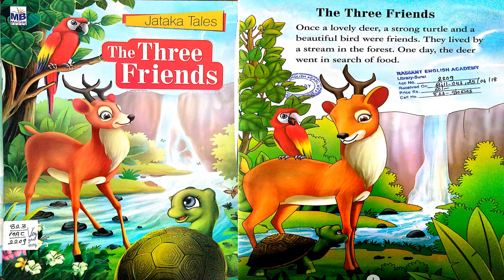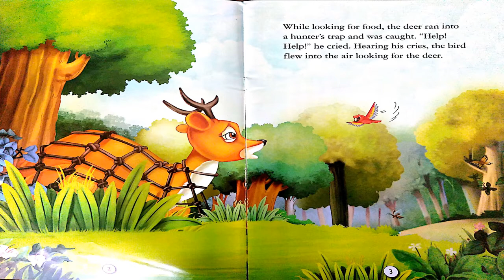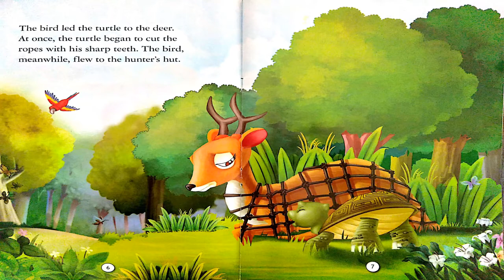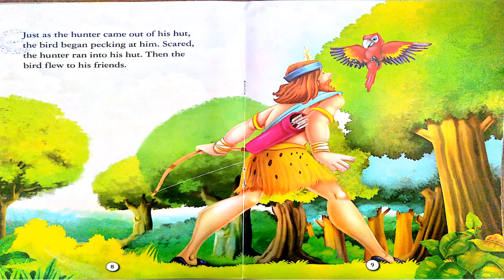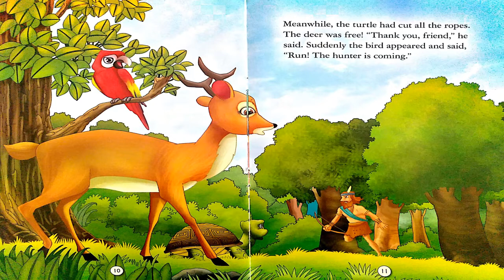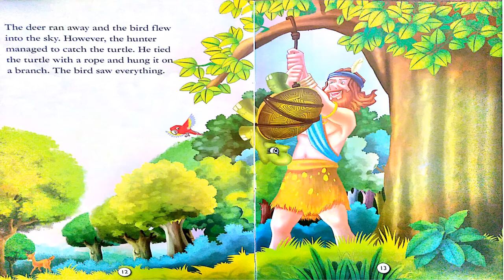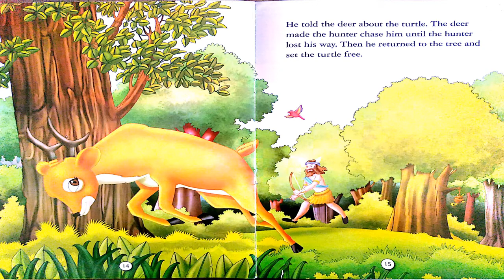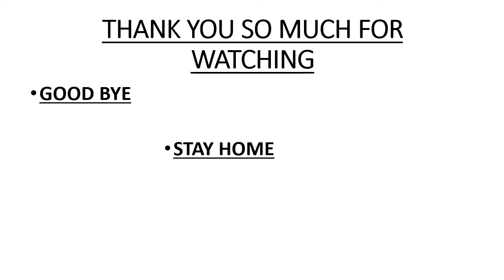GSEB EM STD 1 MORAL VALUES THE THREE FRIENDS